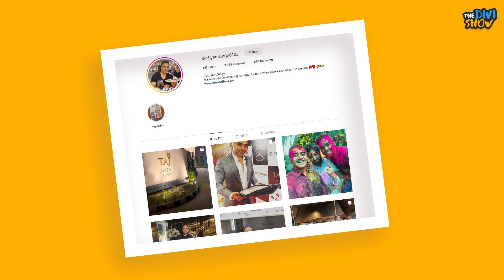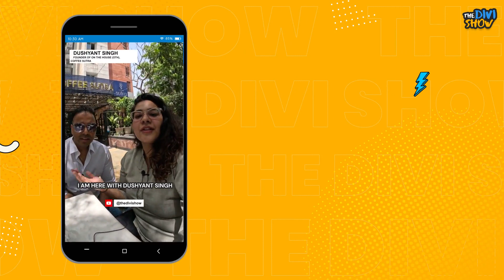Father of coffee culture in Jaipur CafesInJaipur | Dushyant Singh | TheDiviShow | E10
☕Write an entrepreneurship lesson you learned from the full conversation (HERE ➡️
☕Follow the HUSTLERS

➡️The submissions will close at 11:59 PM on 6th May 2023 & we’ll be announcing the winner on 7th May 2023
➡️ We will only accept participants who comment on this particular Instagram Reel and not on any other platform

7 times Entrepreneur ~ Dushyant Singh is the founder of
- On The House (The first European cafe in Jaipur)
- Rustic (An Inspired Kitchen)
- Lama Jaipur (Best Pan Asian)
- Coffee Sutra (Roasters and Cafe)
- All Spice Catering
- Gourmet Getaway (Food Festival)
- Replay Jaipur (Now Skyfall)*

Dushyant Singh is a food entrepreneur who is passionate about bringing global flavors to his hometown of Jaipur. With his ventures, including Replay, On The House, Lama, Rustic, All Spice, and Gourmet Getaway, he has succeeded in offering unparalleled culinary experiences to the people of Jaipur. He even pioneered the breakfast culture in the city and was the first to introduce a robot server in his restaurant. With attention to detail and chefs with varied expertise, his catering company is all about giving customers a surreal gastronomic experience at events. Now, he is truly focused on his new roasters, Coffee Sutra whilst planning on something he revealed in the full video. Something that Jaipur has never had! Get ready to embark on a gastronomic journey with Dushyant Singh!

Hello 👋🏻 I am Divisha Bhatia, a curious kid whose passions are people and marketing.

I am the Founder & Creative Head of Big Flex Marketing, a marketing agency based out of Jaipur, Rajasthan, India. People's journeys, business models, life stories, challenges, successes, and motivations, always intrigued me and it elevated a little after starting the agency that helped multiple high-profile brands market a story by serving them with the right branding, design, concept, visuals, and content to their target audience across all social media platforms, but that wasn't enough..

After 3 years of working and thrusting my agency in auto-pilot mode, I flew again with TheDiviShow where my vision is to bring real stories, real people, and real experiences that empower me as well as the local communities to grow more. 🤩

We promise to keep these things intact in all our future videos
✔️Higher Relatability
✔️Long Format
✔️Hinglish Medium
✔️Casual & Inspirational

I thank my team day and night for all the hard work they put in as sponsors of this show. All we now seek is your love, support, and trust in our little community 🙏🏻

0:00 Introduction
4:00 New plans for the people of Jaipur
5:30 How did Coffee Sutra happen? Coffee culture in Jaipur
9:15 Life after post-graduation
12:28 Journey as an entrepreneur| On The House
13:57 Struggles Support and Strengths
15:08 Learnings as an Entrepreneur
18:47 Build, Learn &Follow the process
21:00 Beginning of Coffee Sutra | Branding and Marketing
23:37 Catering Business | All Spice Catering
24:50 TIMES Award
27:27
30:23 Word Association
31:50 Outro

* The establishment is not his anymore and was liquidated early in the day. we aren't responsible for any miscommunication caused in this video